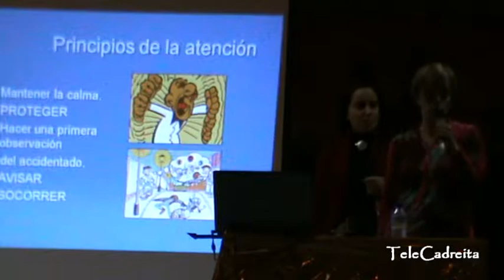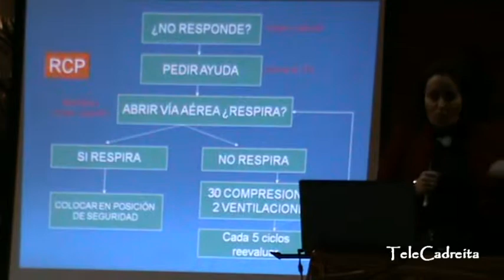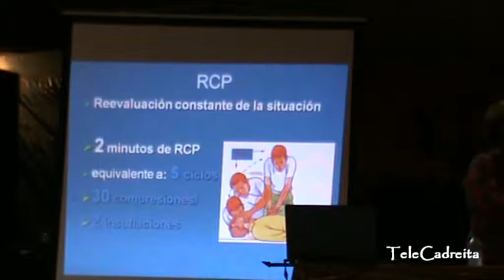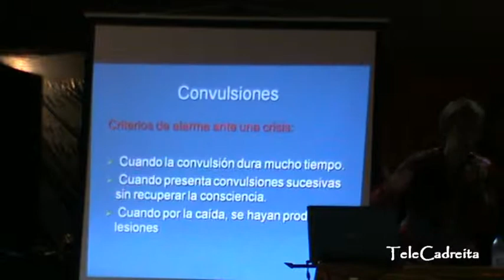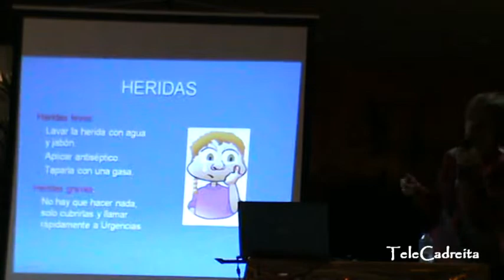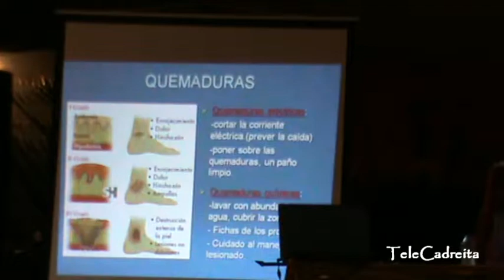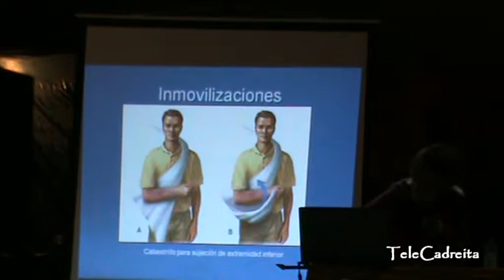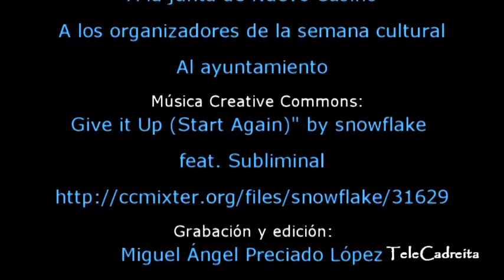Semana cultural de cadreita 2011, jueves 15 diciembre, charla: Primeros auxilios en el hogar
El jueves 15 de diciembre, como parte de la semana cultural de Cadreita tuvimos una charla titulada "Primeros auxilios en el hogar". Los ponentes fueron Blanca Lagarón, médico de Cintruénigo y Elena Zamora, enfermera (DUE). Nos dieron varias recomendaciones muy interesantes para actuar en caso de enfrentarnos a una emergencia en el hogar.
The track used in my video is "Give it up (Start again)". Here is a direct link to the track: